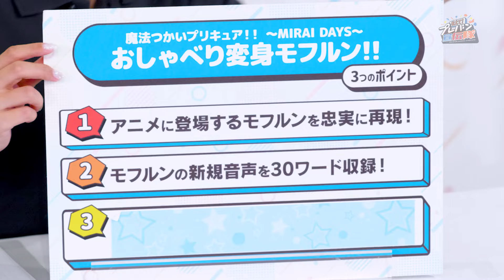【教えて！プレバン宣伝隊#36】モフルンにまた会える！おしゃべり変身モフルンがプレバンに登場！松田姉妹もプリキュアに変身！？【魔法つかいプリキュア！！～MIRAI DAYS～】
【紹介商品】
魔法つかいプリキュア！！～MIRAI DAYS～ おしゃべり変身モフルン！！
【プレミアムバンダイの配信番組はここからチェック！】
「プレバンラボ～俺たちプレバン宣伝隊～」「プレバンラボZ～俺たち㊙情報発掘隊～」がリニューアル！
「プレバンラボ」に引き続き、鈴村健一が「プレバン宣伝隊長」として「プレバン」こと「プレミアムバンダイ」で受注中の商品を紹介！
宣伝隊員と一緒に、プレミアムバンダイや商品の魅力をどんどん深堀りしていきます！
00:00　オープニング　プレミアムバンダイは今年で15周年！みんなのプレバンデビューはいつ？
01:27　プレバン これがスゴいんです！　魔法つかいプリキュア！！～MIRAI DAYS～ おしゃべり変身モフルン！！
03:17　ポイント①　アニメに登場するモフルンを忠実に再現！
06:37　モフルンを抱っこしてみよう
08:02　ポイント②　モフルンの新規音声を30ワード収録！
08:33　モフルンの声を聞いてみよう
09:55　ポイント③　もちろん変身も！ピンクダイヤのリンクルストーンで変身！
11:26　変身を体験！（変身音声は都合により流せません。ご了承ください。）
14:12　エンディング
【プレミアムバンダイとは】
プレミアムバンダイは、今ここでしか買えないメーカー公式の限定商品、アニメ・コミックなどに登場する人気キャラクターのグッズを多数取り扱っている、バンダイナムコグループのオンラインストアです。ガンプラなどのプラモデルやフィギュア、ガシャポン、食玩からファッションまで豊富な品揃えです。